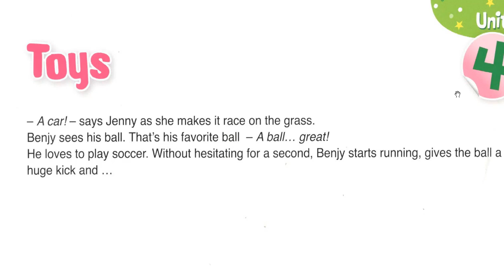Toys 3 أحسن طريقة لتعلم إنجليزية للصغار